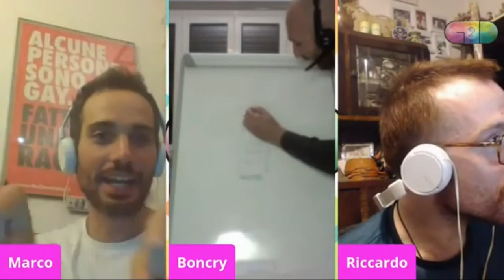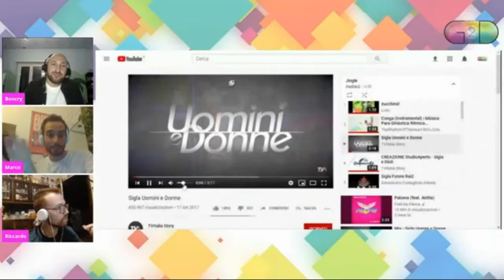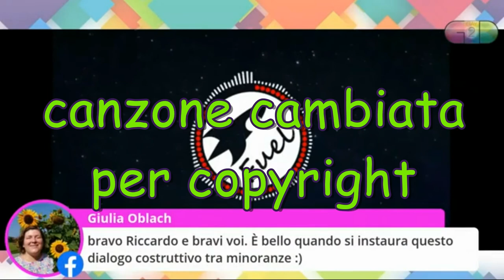Sono la GUEST STAR di GayDay2 🌟 || Essere DISABILE e GAY🏳️‍🌈 in ITALIA || Intervista del 29/09/2020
MI HANNO FATTO UN'INTERVISTA!
Lo so a cosa state pensando, è molto lunga... ma il motivo è serio, ed è IMPORTANTE.

Guardate TUTTO il video, COMMENTATE e CONDIVIDETE il più possibile!

PER ASCOLTARMI CANTARE, VISITATE IL SECONDO CANALE SOTTO!

Sei un'azienda e vuoi contattarmi per una review? Cosa aspetti?

Are you a company and maybe you want asking me to do some products' reviews?